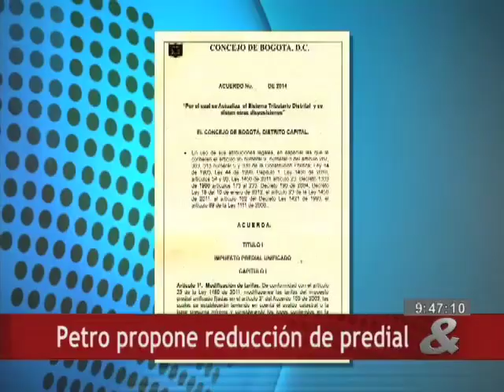Petro propone reducción de predial